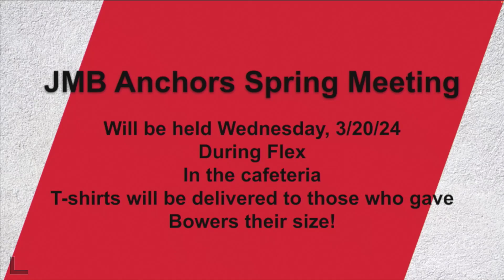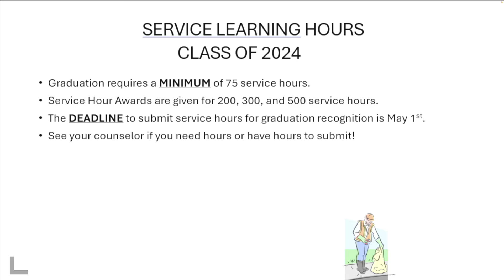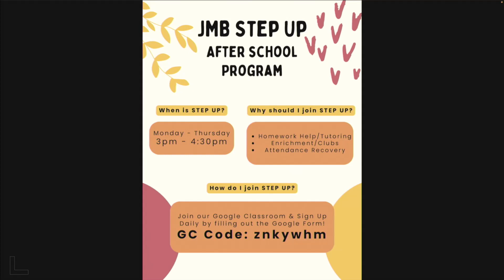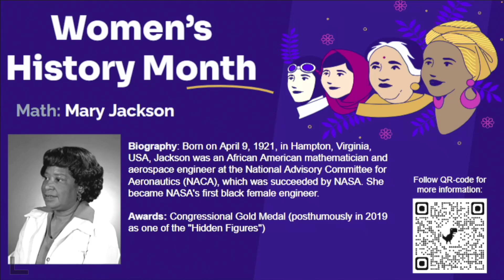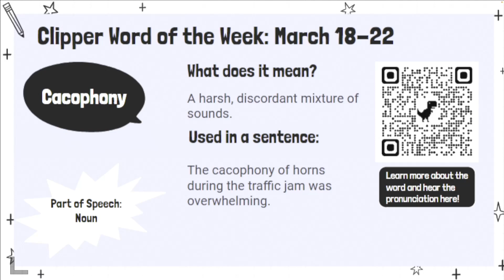ClipperTV- Tuesday 03/19/24